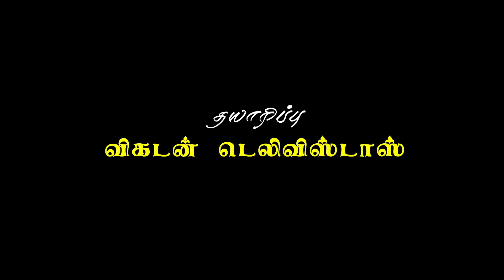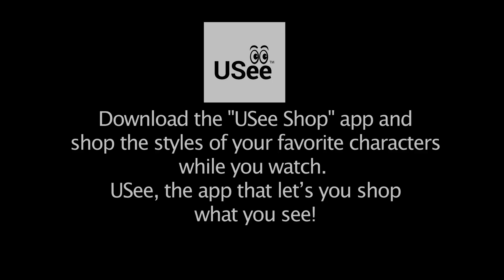Naayagi Episode 649, 28/07/2020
Naayagi welcomes its YouTube viewers once again with a 1 hour fresh episode - Naayagi Episode 649. After a 3 month forced break due to COVID 19 pandemic, meet the star cast of Naayagi again Monday to Friday -10 pm. With new additions to the cast such as Deivamagal Krishna and Lakshmi Stores Nakshathra, along with Apollo Ravi, Deivamagal Raju Aravind and Deivamagal Vinodhini aka Suhasini. As always, Ambika as Sargunam and her family with Kanmani and Chezhiyan, Gopi & Sumathi and Koothapiran and Director Ganesh are going all out to entertain us in this 1 hour bonanza after a hiatus. Presenting Nayaagi again, also called Naayagi Reloaded or simply Naayagi 2.0. Happy Watching!

Naayagi (Nayagi or Nayaki) is a 2018 Tamil language family soap opera, a serial with daily episode, starring Vidya Pradeep, Papri Ghosh, Ambika, Dhilip Rayan, Vetri Velan, Meera Krishnan and Suresh Krishnamurthi. It is the story of Anandhi, heir apparent to a business empire but separated at birth from her parents who were killed treacherously by their aide Kalivardhan. The show replaced Deivamagal and is produced by Vikatan Televistas Pvt Ltd. This Tamil daily serial airs on SUN TV, every Monday to Saturday at 8:00 pm. Here is today’s episode.